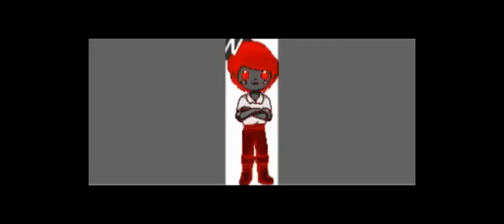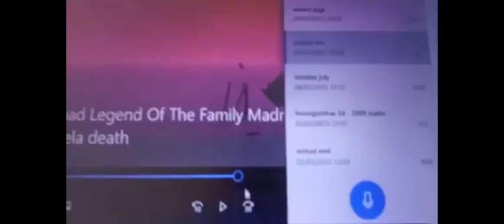1 Second From 120 Random-Different Moments